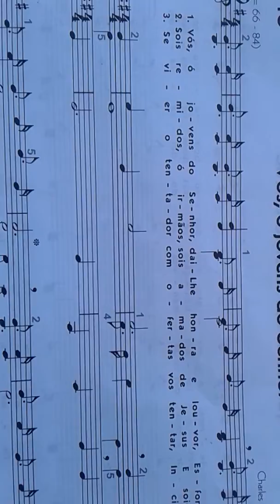Aperfeiçonado 446 ate introduçao